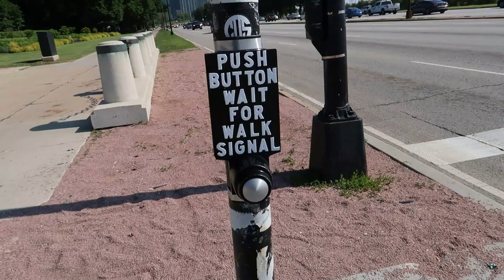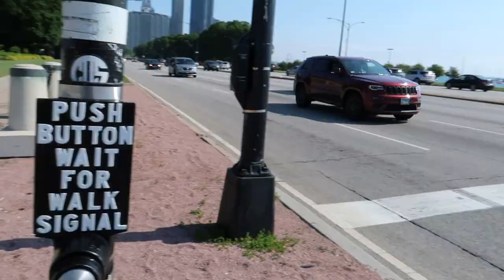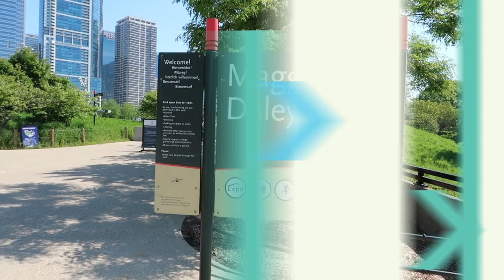Life in America 2 Chicago Vlog in Urdu |# 37 | Ali Rajpar After Eid 2019 USA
After Eid 2019, Went to Chicago Downtown and Walked for 9 miles to get such amazing shots. This series is of two parts as I have many things to share.

Millenium Park
Buckingham Fountain
Lake Michigan
4k Ariel View
4k Drone Chicago
Depaul University
Inside view of Chicago
Chicago World

Kindly support and share my channel.